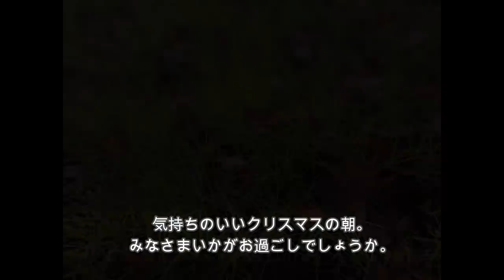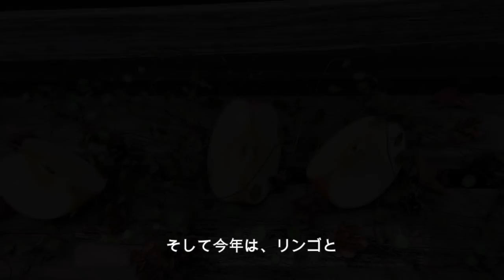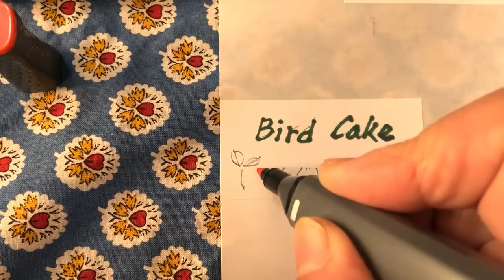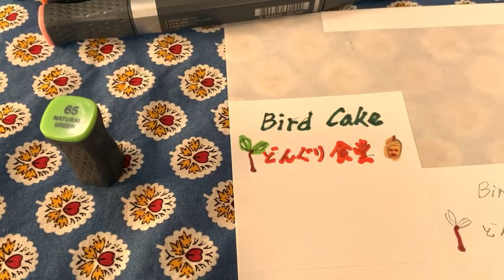Vlog 古民家からメリークリスマス！/どんぐり食堂のバードケーキ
＊I inherited my father's house.
古民家の庭にサンタクロースがやってきました。
自宅の庭にも毎年来てくれるサンタさん。野鳥たちのためにバードケーキのプレゼントです。
でも何故か庭にだけやってきて、家の中には入ってきてくれません。
古民家の雨戸からは入りにくいのでしょうか。
子どもの頃は本気でそう思っていて、ドアと窓のある家に憧れていたものです。

バードケーキのレシピ
　ラード　　　200グラム　（ほかの油でも大丈夫。友人はごま油で作りました）
　小麦粉　　　400グラム
　砂糖　　　　200～250グラム
　その他に、ナッツ、レーズン、ヒマワリの種などあれば。

注意！
　鳥たちはえさ場の近くにふんをします。洗濯物などから離して置いてください。

冬の間、花の少ない時期を楽しませてくれる野鳥たち。スズメ、シジュウカラ、メジロ。ヒヨドリなど。

 Japanese traditional house that built about 85~90years ago.
Now , the house is unoccupied, so I go to there each week to clean the house and to mow the grass in the garden.
I have a lot of housework to do, but I love them!

Merry Christmas!
Santa Claus came my garden last night!
He gave Christmas present for wild birds.